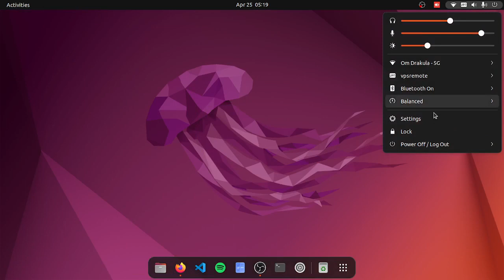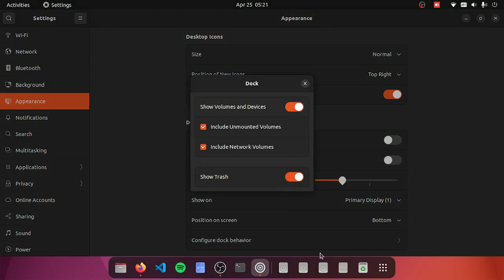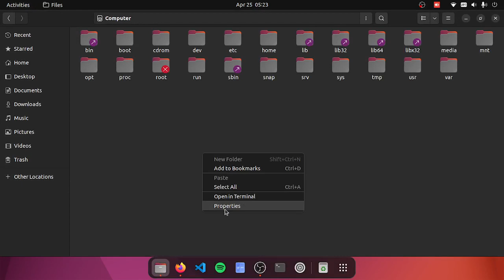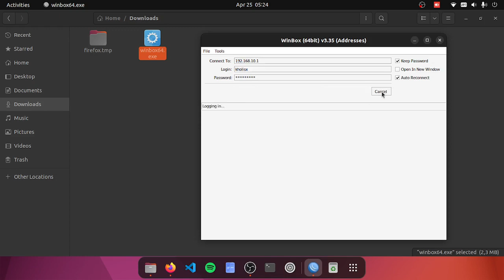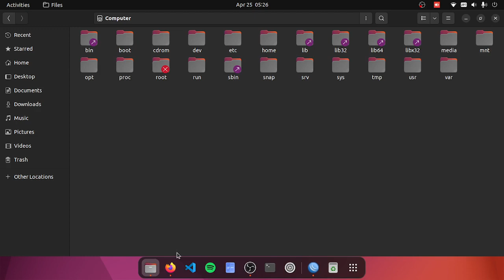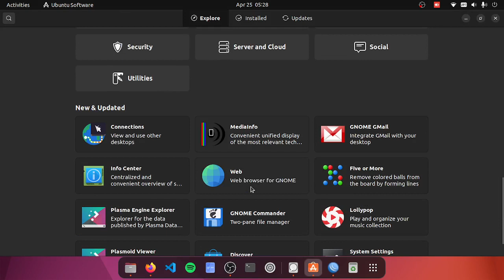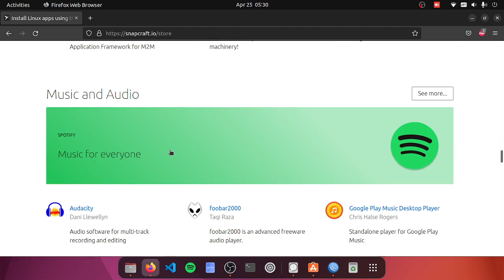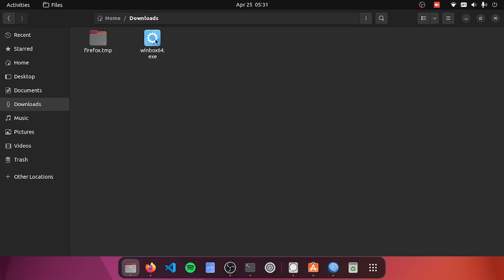Review Ubuntu 22.04 LTS Jammy Jellyfish - Indonesia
Kali ini kita akan review Ubuntu 22.04 LTS jammy jellyfish di laptop jadul dengan processor Intel Core i3 gen 3, ram 8 gb dan hardisk 500gb (partisi linux 32gb).